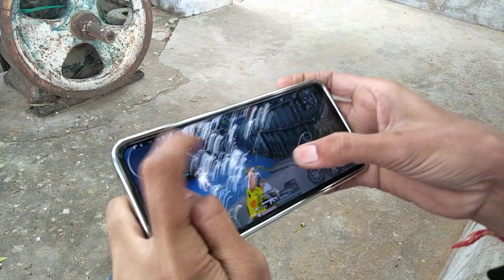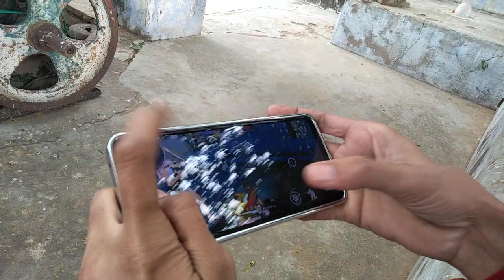खेतों पर Pubg game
खेतों पर online game